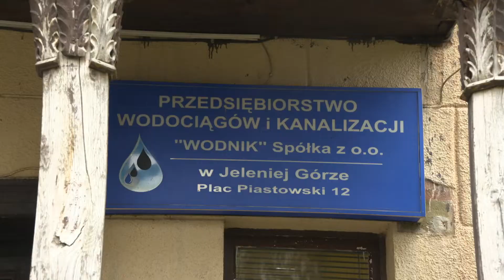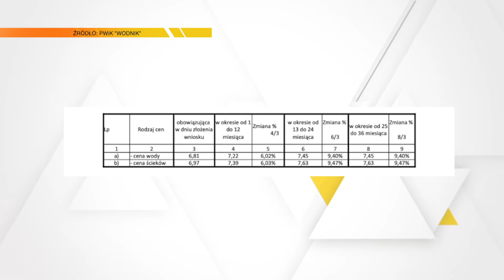WODNIK komentuje decyzję Wód Polskich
Wracamy do tematu nowej taryfy za wodę i ścieki w Jeleniej Górze. Wczoraj (12.04.) oprócz wideokonferencji Wód Polskich odbyło się także spotkanie zorganizowane przez przedstawicieli jeleniogórskiego WODNIK-a.